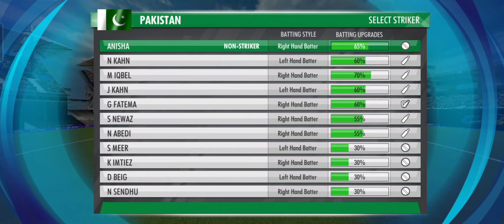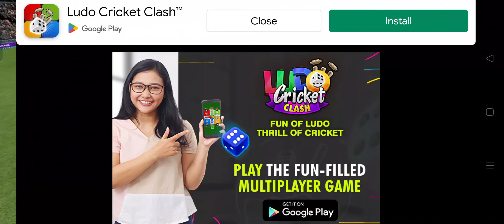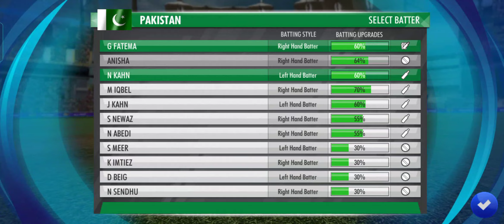Women Pak Vs Ind T20 World 🌍 cup 2022